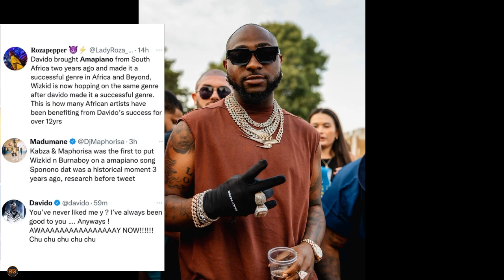Kisa wimbo wa Wizkid, Davido amchana Dj Maphorisa aliyedai siyo yeye aliyeipaisha AMAPIANO kimataifa